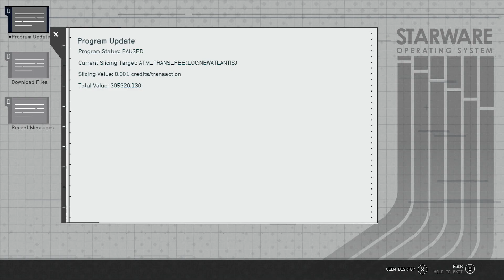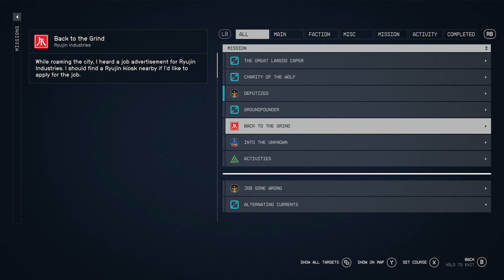Starfield Part 5 (With Minimal Commentary)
Playing Starfield on my XBOX series S. This playthrough has minimal commentary throughout the game. Enjoyed playing Bethesda Games over years and been looking forward to getting back in a RPG game.

I hope you all enjoy the Starfield series.